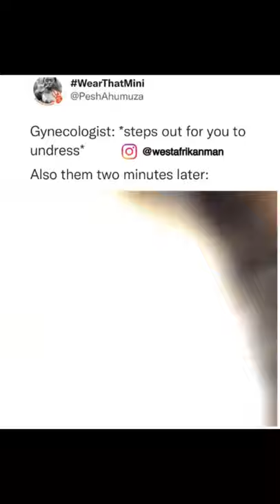Cat Gyno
Not my video, I just think it's funny!